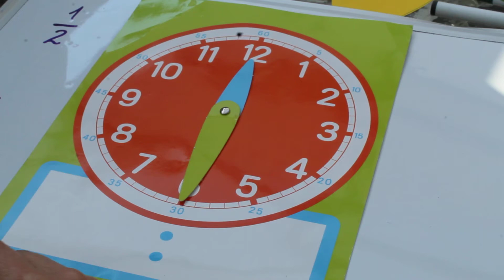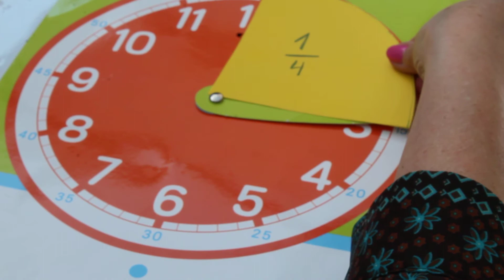Fracciones y el reloj 3